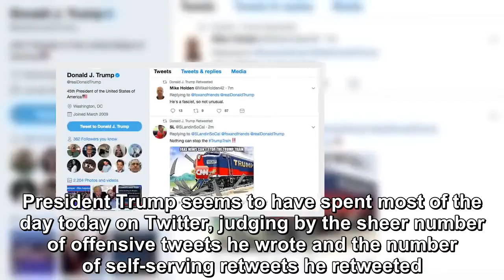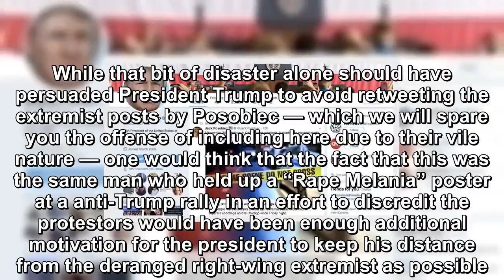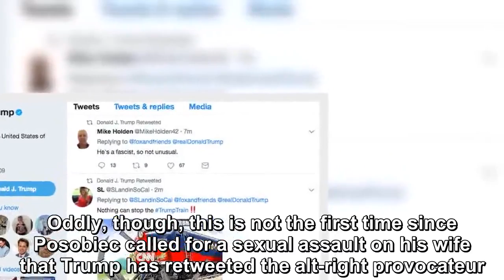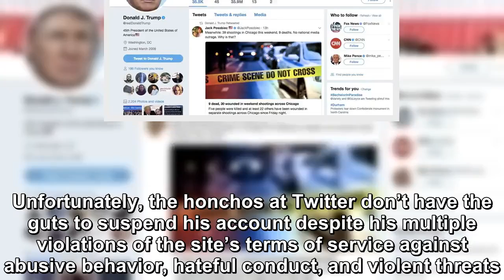President Trump seems to have spent too much time today on Twitter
President Trump seems to have spent most of the day today on Twitter, judging by the sheer number of offensive tweets he wrote and the number of self-